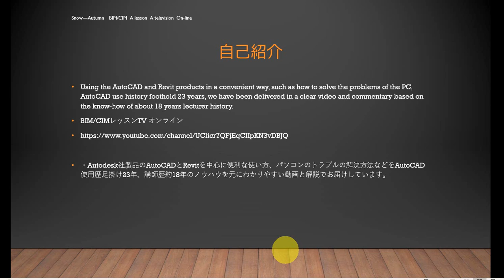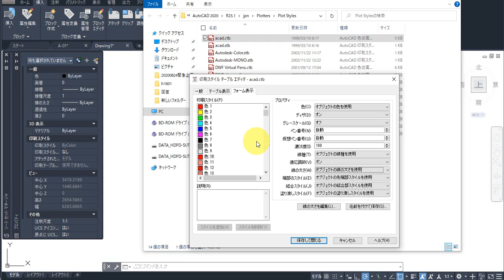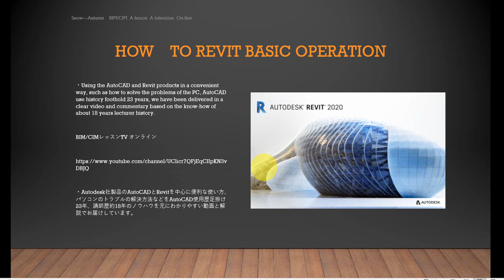35歳からのBIM/CIMマスターの道 AutoCADマスターの道 １０番の太さ